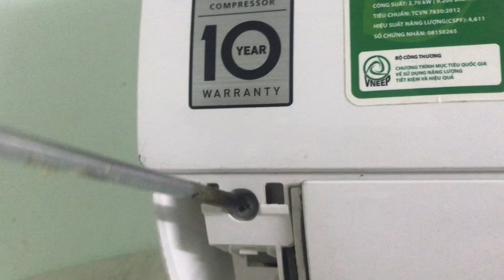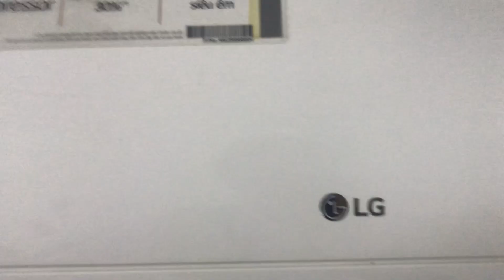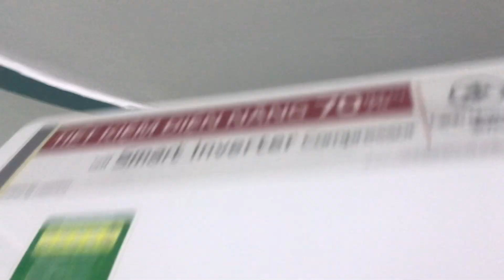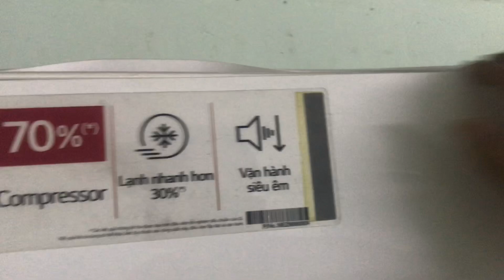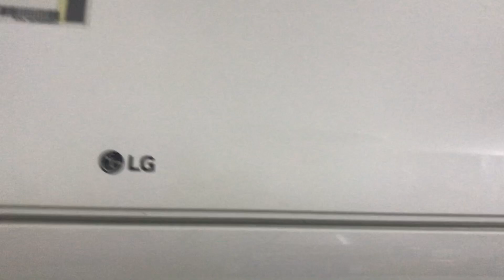máy lạnh bị chảy nước ai cũng làm được